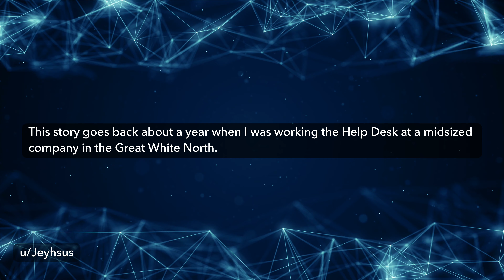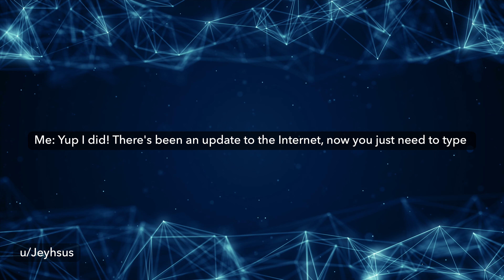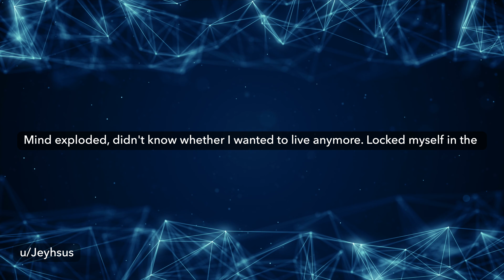Tales From Tech Support: I Can't Work Without the Internet!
r/TalesFromTechSupport: OP helps a user get back online...